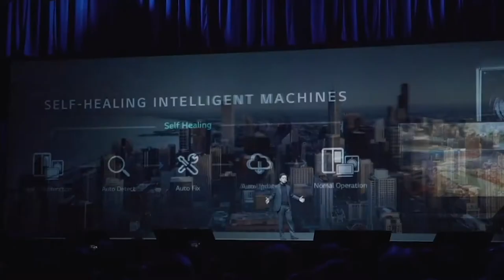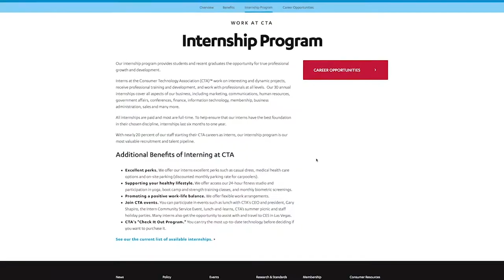Work at CTA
We’re a highly decorated employer of choice and disrupter to traditional benefit offerings, continuing to set new standards for our industry.